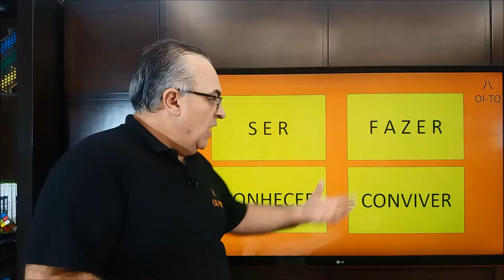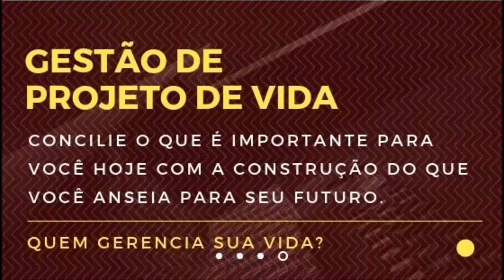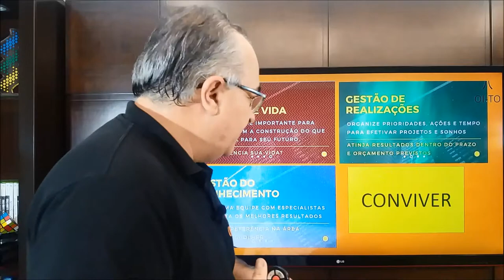Liderança e gestão de pessoas